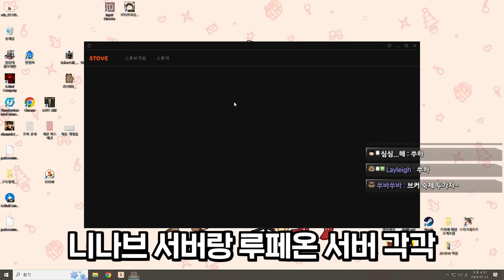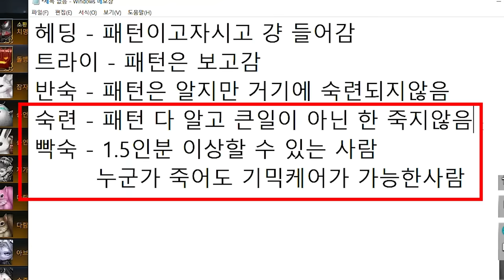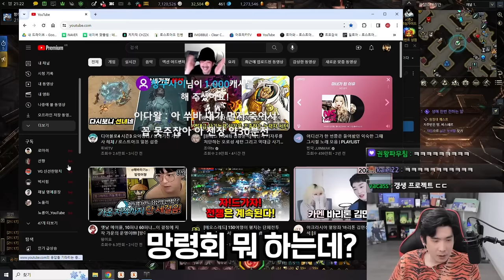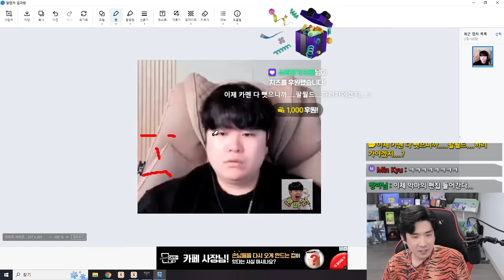행복이란 무엇일까 [로스트아크]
▶편집
  - 김벌꿀님